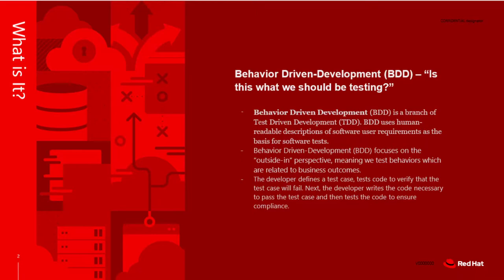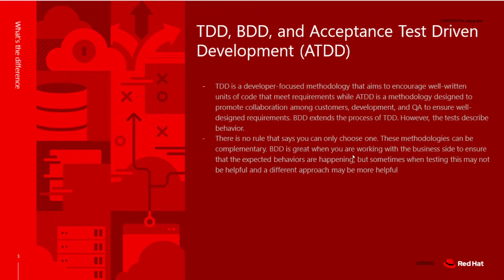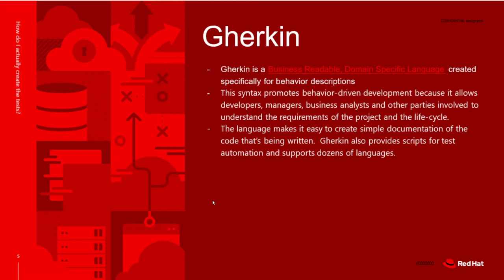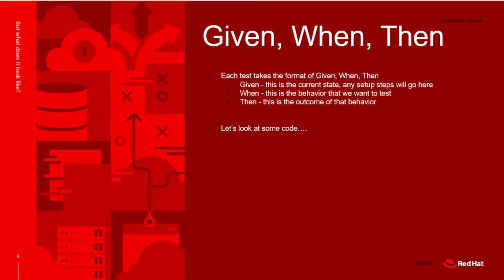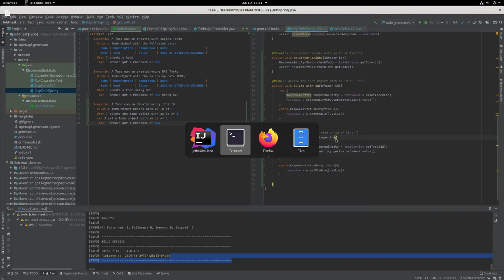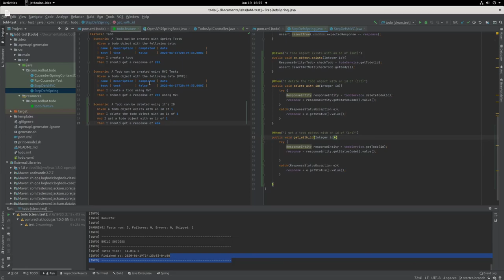Introduction To Behavior-Driven Development and Gherkin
In this segment we will discuss how you can use BDD to allow non-technical and technical stakeholders to better collaborate when defining the requirements of an application developed in an agile team.